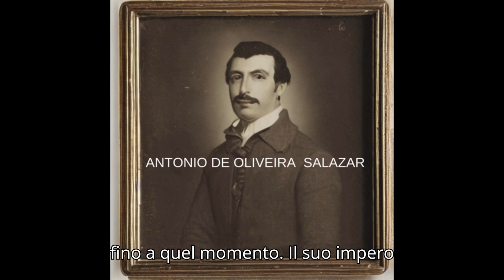ANTONIO DE OLIVEIRA SALAZAR, DITTATORE PORTOGHESEIDEO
VIDEO SU ANTONIO OLIVEIRA SALAZAR, DITTATORE PORTOGHESE